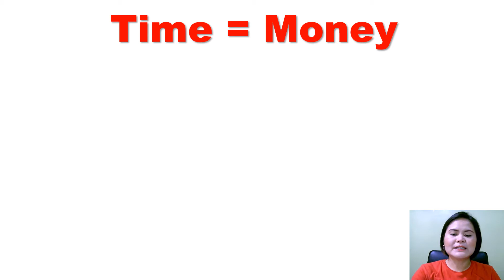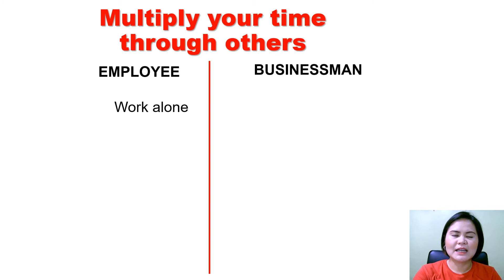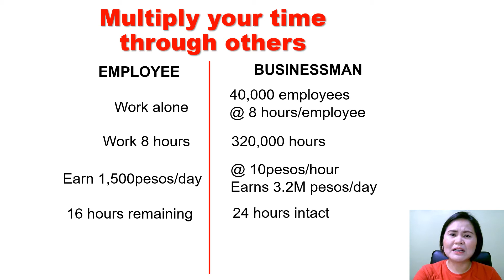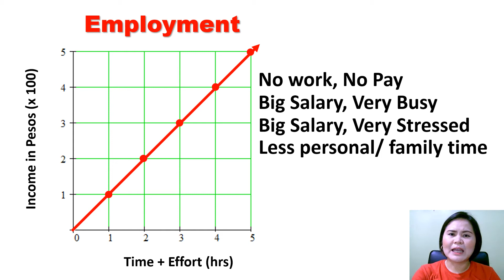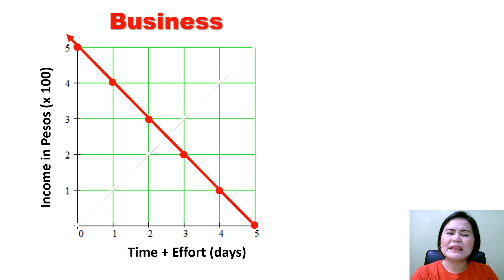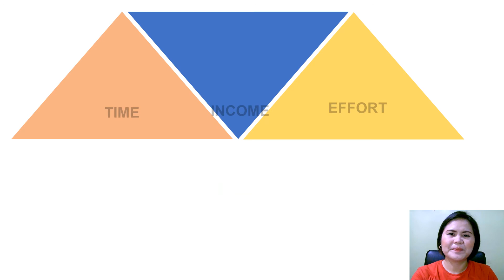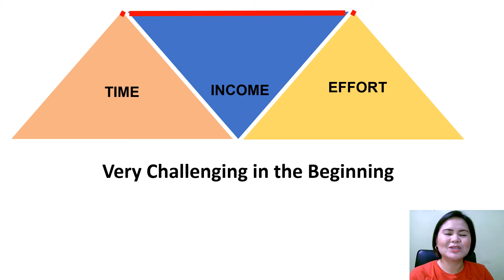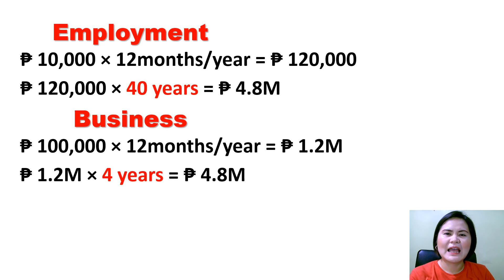Mindset: Employment vs Business